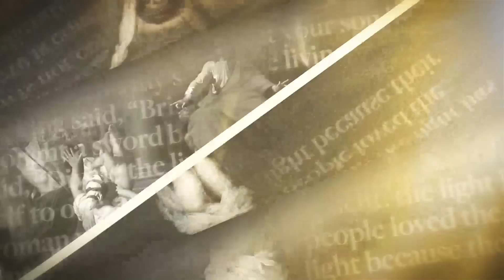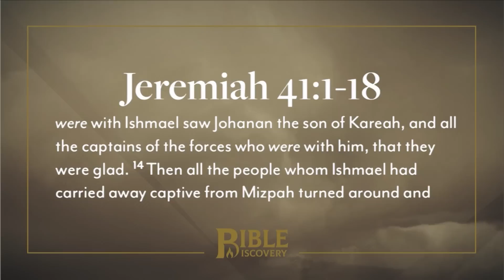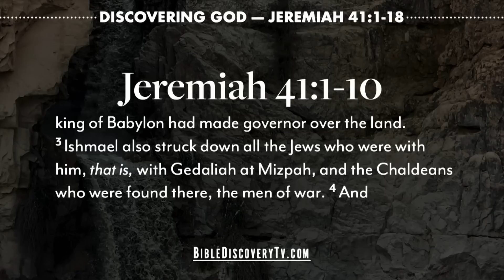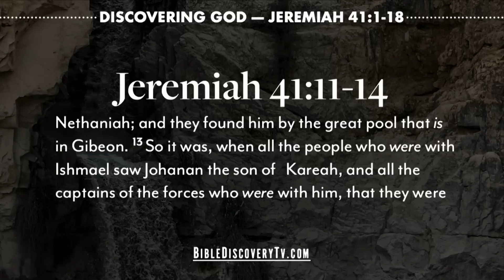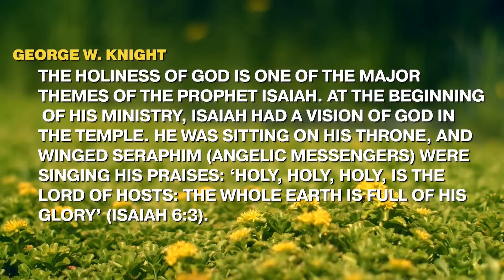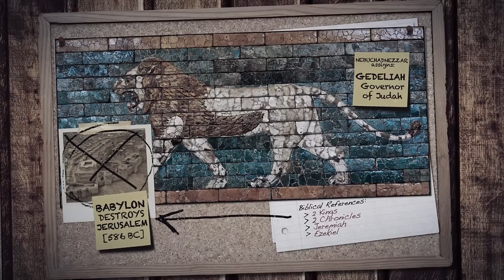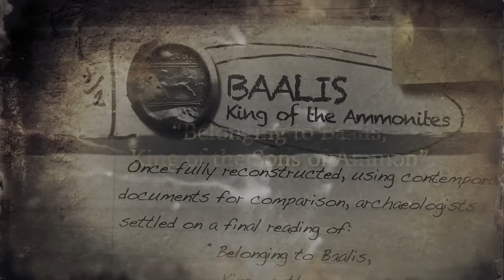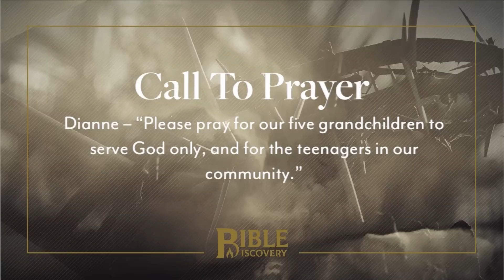There is No Peace | Jeremiah 41-44